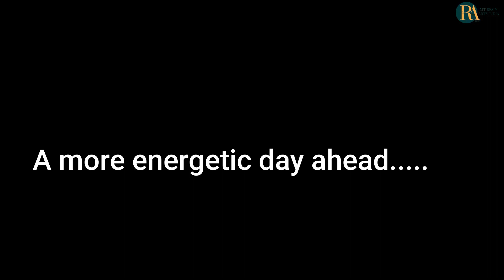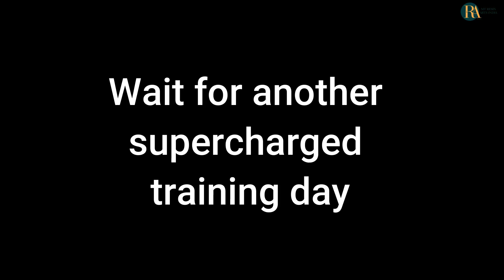Epoxy offline training 5 day schedule with dk sir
Epoxy offline traning 5 day schedule

Epoxy traning experience MT Resin Arts online training. Start your epoxy journey online with Dharmender Sir. 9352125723

Hi
MT Resin Arts India 2.0 About us किया आप भी New Business ki तलाश मे है. Start your business M T Resin arts India and Dharmender Sir will teach you to start your fabulous gift shop business from your home. Epoxy Resin Art Training in India Resin Arts is a brilliant concept for flourishing your creativity and developing a great career. MT Resin Arts India provides a detailed understanding of epoxy work and helps in identifying the ways in which you can create amazing epoxy products and earn tremendous income. Let’s explore the power of epoxy. A great business for ladies at home. Best for ladies with low investment. Epoxy table top making can be a most profitable business idea to make money in India. while you are looking for unique business ideas you find epoxy as a best business to start with little money. It is also a fine business from home in India. If someone is making his or her small business ideas list, I personally emphasize epoxy resin art and epoxy jewelry making as an attractive online business for ladies at home. Resin Arts India एक कोशिश है लोगो के अंदर छिपी रचनाशीलता और कल्पनाशीलता को बाहर लाने की। पिछले एक दशक से हम इपोक्सी के जरिये मानव मन ने छुपे कलाकार को उभार रहे है। साथ ही कैसे इपोक्सी एक शानदार आमदनी कमाने का आकर्षक तरीका हो सकता बन सकता है इसकी विस्तृत ट्रेनिंग भी आप इस चैनल पर पाएंगे। व्हाट्सप्प नम्बर.